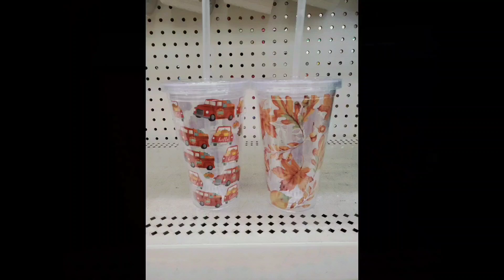part 2 of: GOT WHAT I WANTED AT THE DOLLAR TREE